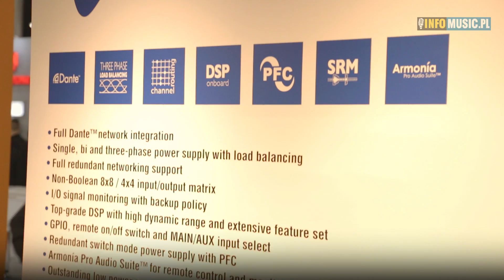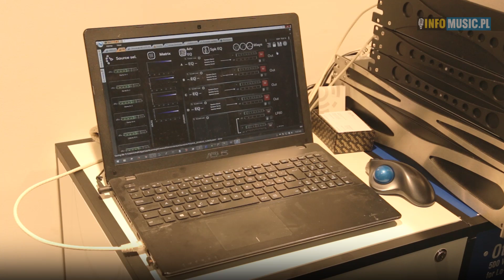Powersoft Ottocanali DSP + D nagrodzony InAVation Award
Włoski Powersoft to marka słynąca z najwyższej klasy wzmacniaczy: zaawansowanych technologicznie, wydajnych, ergonomicznych, potężnych pod względem mocy i niewielkich gabarytowo, przeznaczonych do obsługi najbardziej wymagających eventów i instalacji w teatrach, stadionach, kasynach czy parkach rozrywki...

W ofercie firmy znajdują się urządzenia odrębnie skierowane do pierwszej i drugiej z tych grup, wszystkie jednak oferujące najnowocześniejsze rozwiązania i niebagatelną moc. Jako że teraz odwiedziliśmy ich na kluczowym dla integratorów systemowych ISE, po raz kolejny mogliśmy zapoznać się z ich aktualną ofertą dla tego segmentu rynku.

Już samo stoisko miało jasno określony przekaz - hasło "Install-dedicated Amplifiers. Designed to always fit in" oraz dekoracja stylizowana na bloki Tetrisa dobitnie informowały odwiedzających, że sprzęt Powersoft odnajdzie się w każdej sytuacji. Z obecnie wiodących serii firmy wymienić należy wzmacniacze X Series do aplikacji live oraz szczególnie eksponowane w tym roku Ottocanali DSP + D.